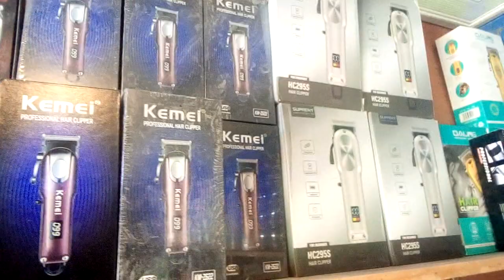hair trimmer, barber, sean cuts hair, New hair trimmer